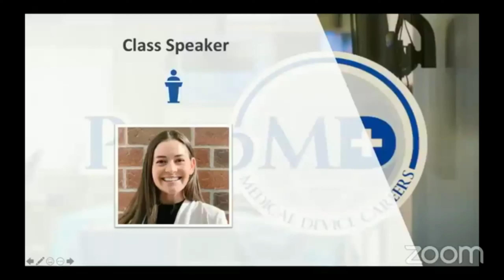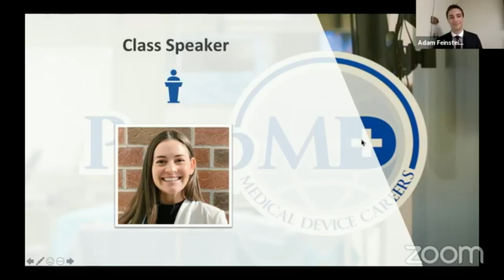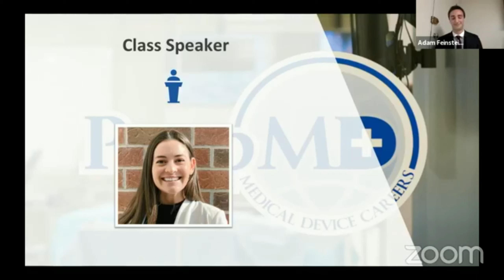Graduation Speech by PrepMD's Winter 2020 Grad, Jess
Jess Holliday, PrepMD's Winter 2020 Graduation Class Speaker, talks about the experiences of the class at PrepMD.